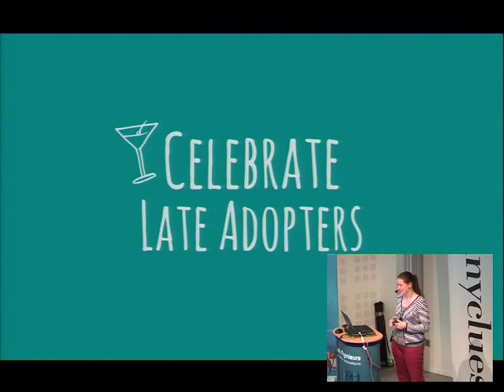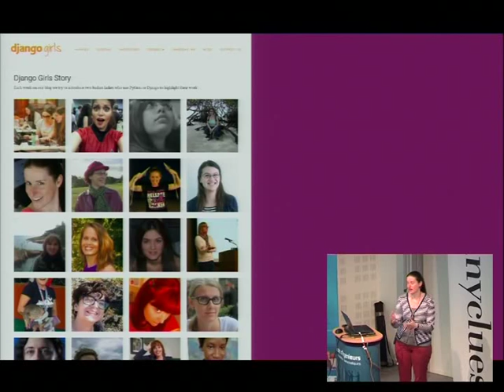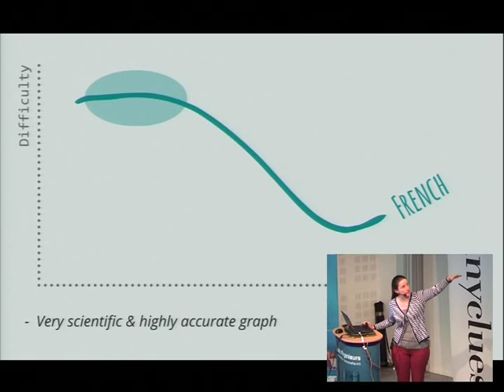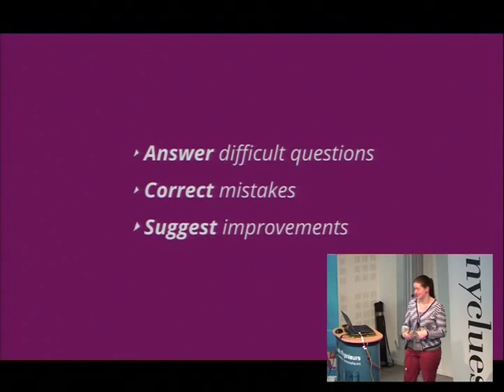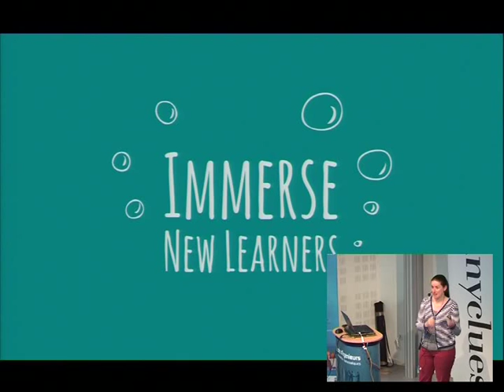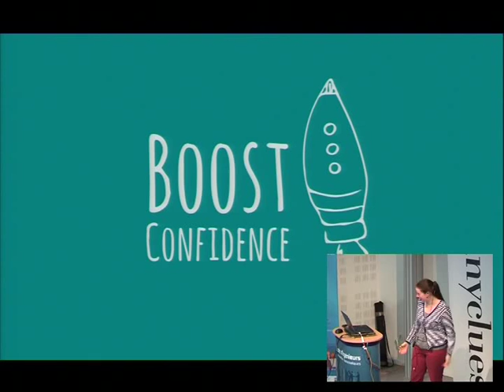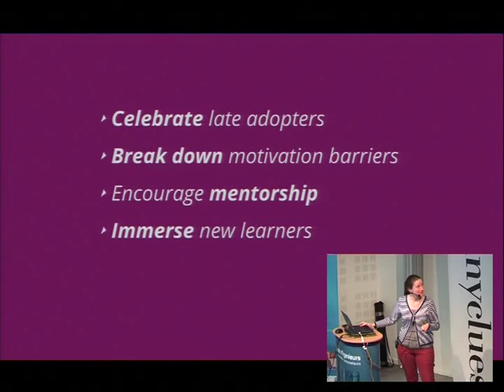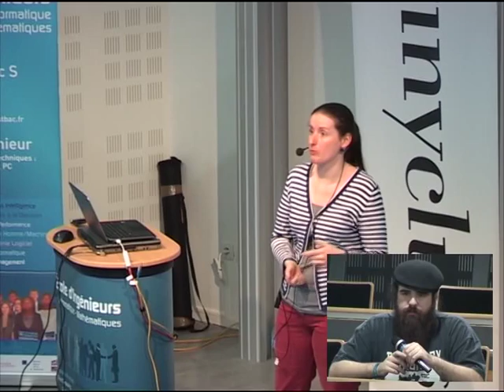11 Nicole Harris Learning Python, Learning French